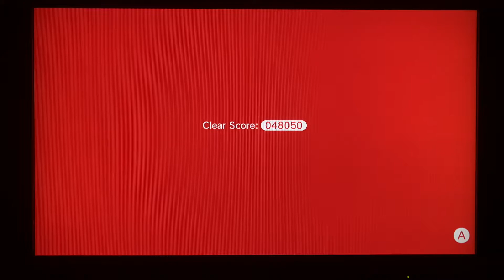World 6-7: Fuzzy Time Mine